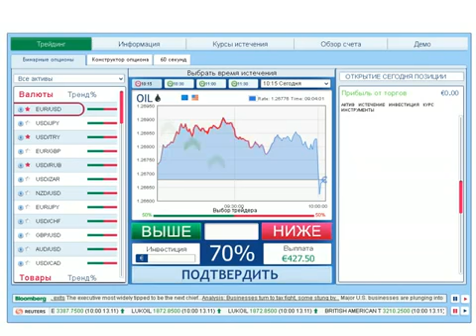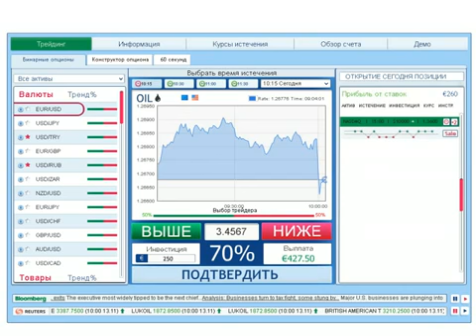Лучшие платформы бинарных опционов в России - 24option, Banc Де Двоичные, GOptions, Plus500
Вы готовы стать гуру в области торговли бинарными опционами? Настоящим профессионалом, легко зарабатывающим прибыль? Если вы хотите получить ключ к успеху, вам нужно лишь обратиться к ультрасовременному учебному центру на 24option.

Нашему учебному центру отведён целый раздел, который подготовит вас к торговле бинарными опционами и сделает вас профессионалом! Здесь вы сможете изучить необходимые стратегии, концепции, финансовую информацию и многое другое благодаря обширному набору обучающих средств. Кто сказал, что учиться скучно? Обучение на 24option захватывает дух, ведь каждая выученная тема принесёт вам больший доход!

Наш учебный центр разделён на несколько секций, каждая из которых призвана вооружить вас необходимыми знаниями для торговли бинарными опционами. Мы уже продумали каждый ваш шаг на тропе к успеху в сфере опционной торговли.
Итак, из чего же состоит наш учебный центр? Давайте посмотрим, чем могут воспользоваться наши трейдеры. -- Лучшие платформы бинарных опционов в России - 24option, Banc Де Двоичные, GOptions, Plus500

Бесплатный онлайн-курс. Да, именно так! На 24option вы сможете бесплатно оформить подписку на наш бесплатный онлайн-курс, в течение которого у вас будет возможность задать вопросы профессиональному трейдеру и выяснить всё, что вам нужно для достижения великолепного результата.

Электронная книга трейдера. Ещё один АБСОЛЮТНО БЕСПЛАТНЫЙ обучающий ресурс, который вы можете в любой момент скачать, прочитать и использовать во время торговли. За считанные секунды вы получите доступ к исчерпывающей информации об искусстве финансовой торговли. Электронная книга трейдера от 24option – это полное описание удивительного мира бинарных опционов. -- Лучшие платформы бинарных опционов в России - 24option, Banc Де Двоичные, GOptions, Plus500

Интерактивная эл. книга - Интерактивная эл. книга 24option содержит ссылки на уроки из видео центра для большей наглядности. Наша книга очень удобна для чтения. Узнайте обо всех преимуществах платформы 24option и научитесь торговать всеми типами опционов: High/Low, Touch/No Touch, граничными и опционами 60 секунд.

Видеотека. Вам нравится учиться с помощью видео? Отлично, мы предусмотрели и это. На 24option вы найдёте уникальную видеотеку, которая даст исчерпывающую информацию о том, как сформулировать верный прогноз и управлять рисками. -- Лучшие платформы бинарных опционов в России - 24option, Banc Де Двоичные, GOptions, Plus500